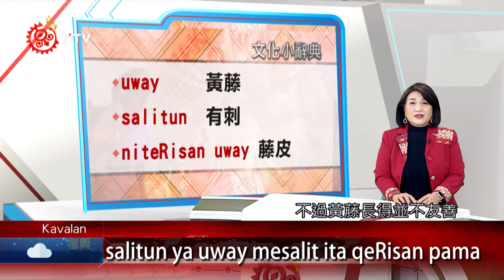【噶瑪蘭語－文化小辭典】黃藤帶刺取材有技巧 編織備料繁複｜原住民族電視台